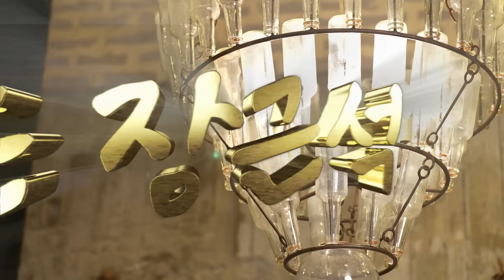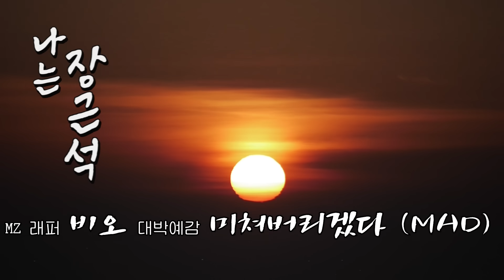비오가 왜 여기서 나와? 생전 처음 보는 장근석 & 비오 조합 | 나는 장근석 EP32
제작진의 일기 (날씨 🌞)

오늘은 00년생 MZ래퍼 비오가 87년생 근짱을 찾아왔다.
참 신기한 조합이었다.
두 사람은 아주 편안한 분위기에서 즐겁게 이야기를 나누었다.
비오가 신곡이 나왔는데 제목이 '미쳐버리겠다' 라고 한다.
오늘 너무 재밌어서 미쳐버리는 줄 알았다.

끝.